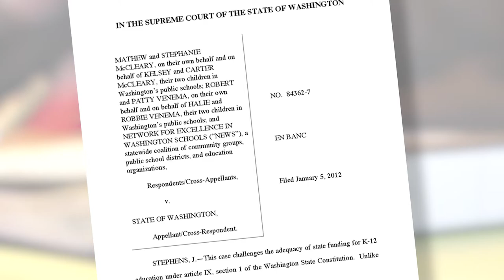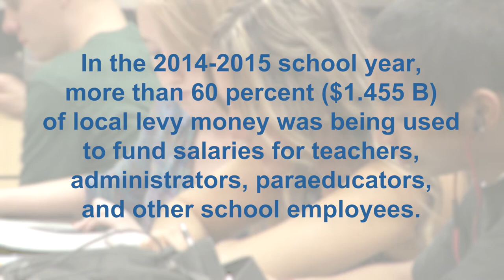Rep. Tana Senn on the Education Funding Plan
Rep. Tana Senn (D-Mercer Island) shares her perspective on the education funding plan passed by the Legislature and its impact on the 41st District.